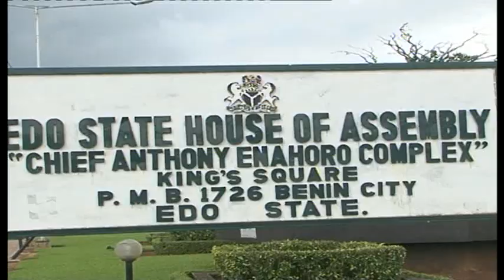Majority Leader, EDHA accuses defected APC Legislators over bribery allegation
The dust raised by the defection of four law makers of Edo State House of Assembly from the All Progressives Congress (APC) to the People's Democratic Party (PDP) is yet to settle following a fresh allegation by the Majority Leader of the House of Assembly, Philip Shaibu that the defected APC members were bribed with the sum of fifty million Naira each to defect from the APC.